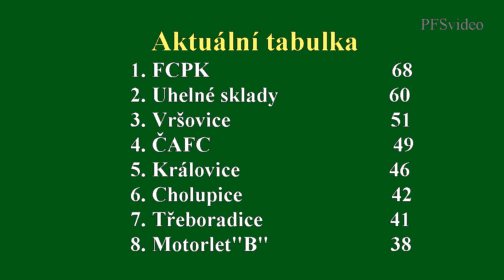Pražská teplárenská přebor mužů 2014/2015 27.kolo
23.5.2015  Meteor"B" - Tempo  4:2